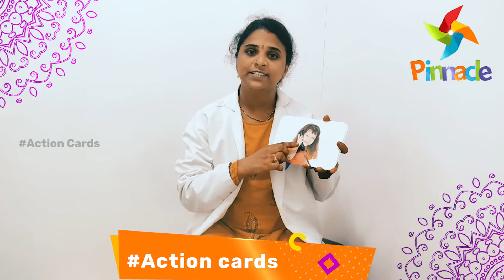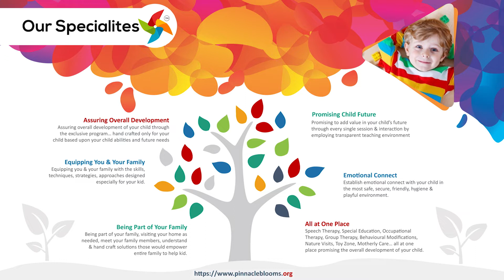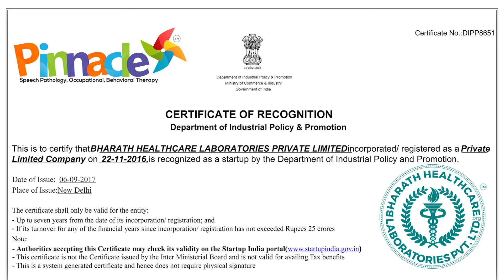Action Cards Imagination | Pinnacle Blooms Network - #1 Autism Therapy Centres Network